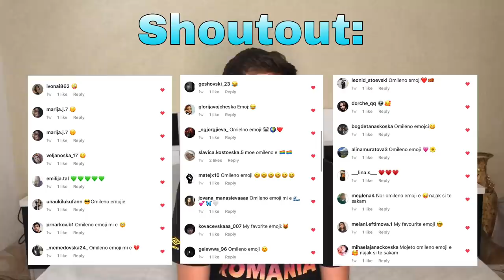7 Дена со Патриција 🥰 || Aleksandar Dinev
ЗДРАВО ДИНЕВИ! Се надевам дека ви се допадна денешното видео! Лајк, Коментар и СУБСКРАЈБ за повеќе видеа. Ве сакам!

Мои социјални мрежи:
› dinevv › tiktok-...▷ Aleksandar Dinev - @dinevv TikTok Profile & videos • TikVid Tiktok Viewer